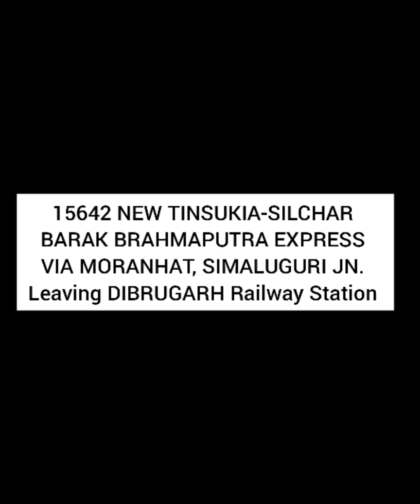15642 NEW TINSUKIA-SILCHAR BARAK BRAHMAPUTRA EXPRESS Leaving DIBRUGARH Railway Station | NFR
15642 New Tinsukia-Silchar Barak Brahmaputra Express Runs from NEW TINSUKIA JN. railway station on every Sunday at 6:05 pm

STOPPAGES are

New Tinsukia Jn.
Dibrugarh
Sibsagar Town
Simaluguri Jn.
Mariani Jn.
Dimapur
Diphu
Lumding Jn.
New Haflong
Badarpur Jn.
Silchar